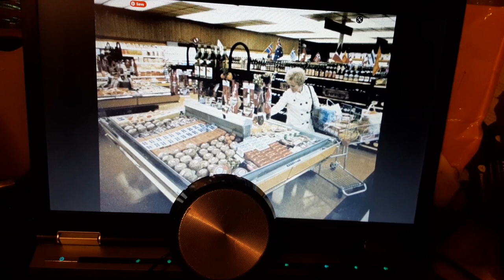Reminiscing about grocery store trumpet Muzak music in the 70's & 80's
I remember being a kid back in the 80s, being pushed riding in the bottom of a shopping cart. In a grocery store not too unsimilar to the picture above. Through the tinny speakers came this song - and I know it was this verson - I can still hear the trumpet flourish 35 years later.